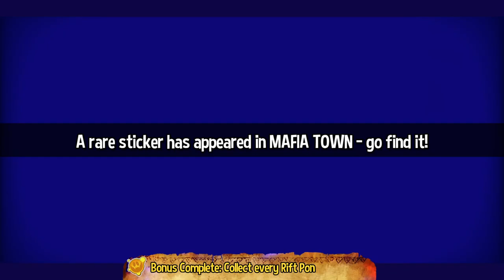Death Wishes 2 - ZeeStreams [Full Stream]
Doesn't this violate some kind of workplace safety laws?

Game: A Hat in Time